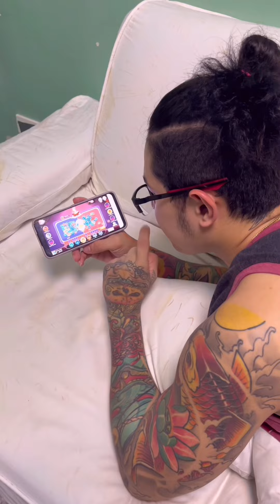PANO KUMAIN NG MARAMI NG HINDI TUMATABA? | TENTAY FOWER MINI VLOG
Gusto mo din bang kumain sa labas ng hindi galing sa bulsa mo yung p3ra? At hindi lang yon pwede ka pang manlibr3 dahil napakadali lang manal00 dito 👇👇

💥 EPOCH GAME 💥

💥💥 Free c0ins after signup 💥💥

C@sh in..
100 get 10free
200 get 50free

🔥Legit po ito sa gusto maglar0 dito na kayo❤️